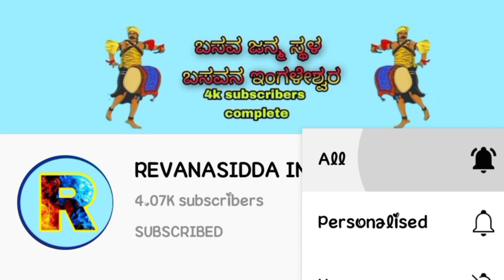ಸುಮಿತ್ರಾ ಅಕ್ಕಾ ಬಿರುಸಿನ ಸಂಬಾಷಣೆ